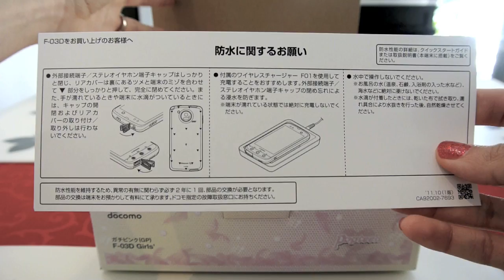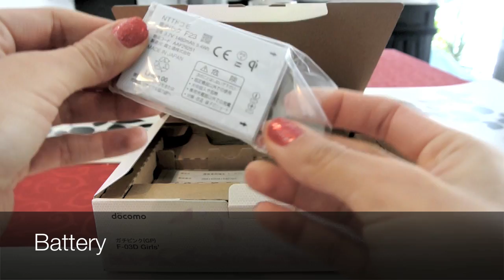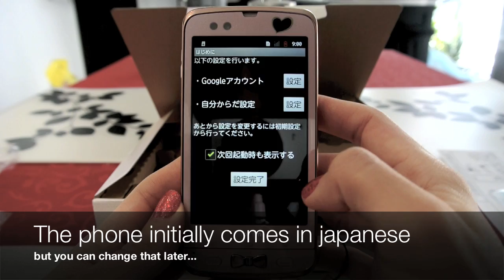DoCoMo F-03D Popteen ~unboxing & testing~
I got it on Ebay for around $220 brand new and with everything you see in the box. I received it in 5 days after purchase.
I'll do a review later.